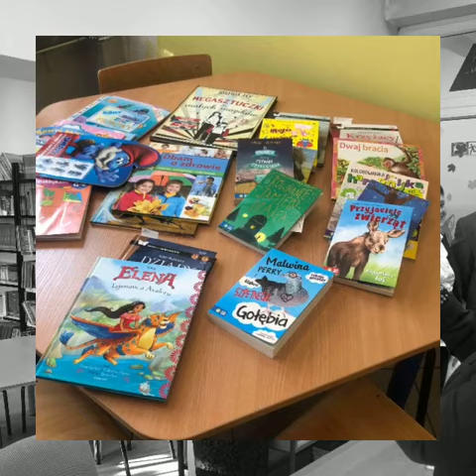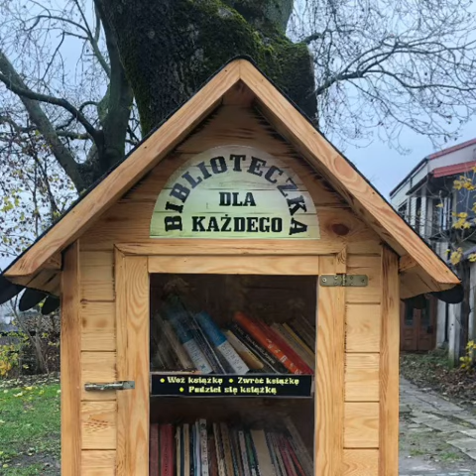1TPM, Kraśnik,Poland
Erasmus project Rooting for Europe